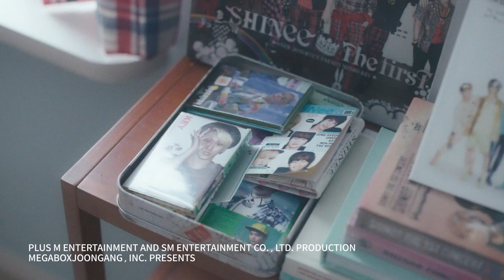SHINee出道15年首部專屬電影【My SHINee World】電影預告 和5位獲得光芒的成員一起締造的15週年！11⧸10(五) Dolby Atmos全臺同步上映｜三立娛樂星聞